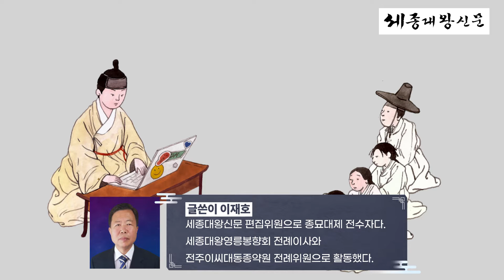[문화기자 이재호의 역사가 있는 풍경] 왕비시여, 세상이 궁금하면 아미산 정원을 보소서 ~ 세종대왕 신문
안녕하세요 ^^
오늘의 두번째 영상 기사는 ~ 문화기자 이재호의 역사가 있는 풍경입니다.

제목은 ~ 왕비시여, 세상이 궁금하면 아미산 정원을 보소서 인데요.
세종대왕 신문과 활기찬 하루 되십시요.

- 세종대왕신문 유튜브 채널 구독하는 방법 -

1. 유튜브 검색 창에서 ‘세종대왕신문’을 검색합니다.
2. 가장 위에 ~ 세종대왕신문 채널에서 구독을 누릅니다.
(구글 로그인이 되어 있어셔야 합니다 ^^)

- 세종대왕신문 유튜브 영상을 친구에게 보내는 방법 -

1. 유튜브에서 ‘세종대왕신문’을 검색합니다.
2. 공유하고 싶은 동영상을 클릭합니다.
3. 영상화면 바로 아래 중간 ‘공유’를 누릅니다.
4. 공유하고 싶은 친구의 카톡이나 문자로 복사합니다.

- 인터넷에서 세종대왕신문 보는 방법 -

1) 포털사이트 (네이버 다음 등)에서 ‘세종대왕신문’을 검색합니다.
2) 화면 상단에 뜬 세종대왕신문을 누르고 들어가서 기사 검색을 하시면 됩니다.

감사합니다 !!^^

기사문의_ 이상주 발행인 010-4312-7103
인문학 강연문의_ 왕실문화기자 이상주 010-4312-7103